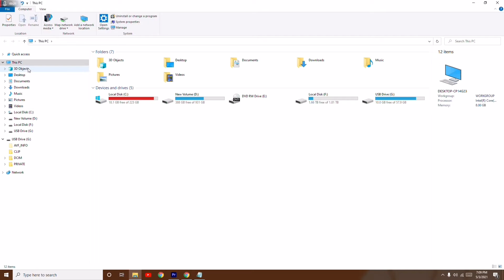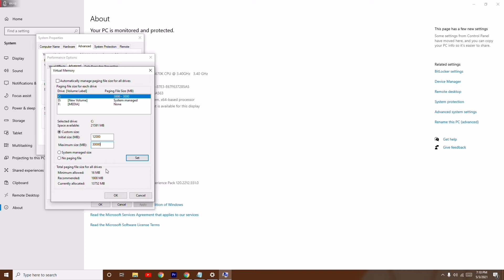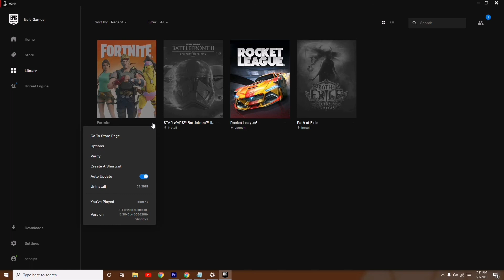How to Fix Fortnite Out of Video Memory Trying to Allocate a Texture Error ! Epic Game Launcher